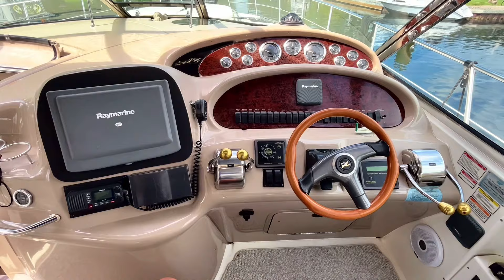Sea Ray 410 Sundancer 2000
For sale by:  Georgian Bay Yacht Sales
Location: Brechin, ON